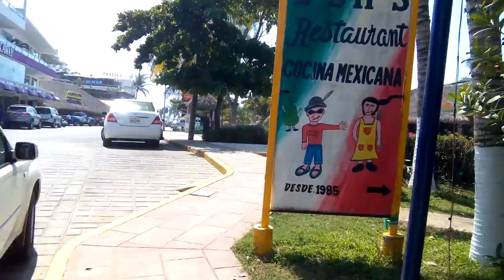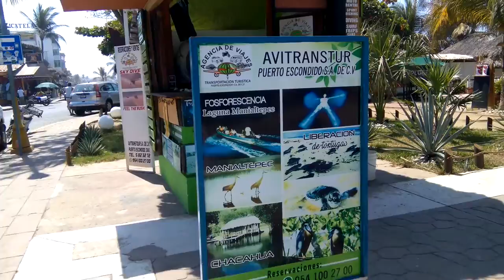Zicatela Puerto Escondido Oaxaca